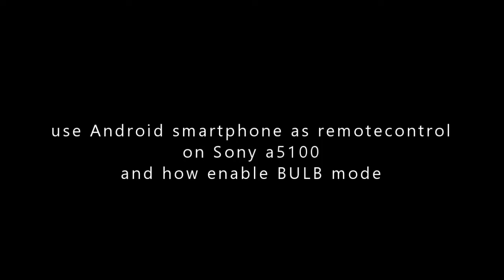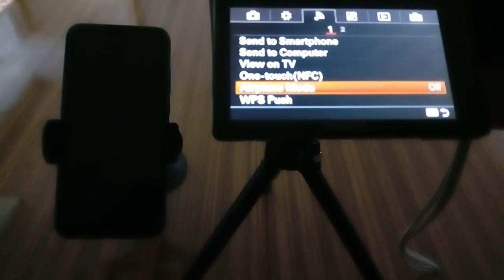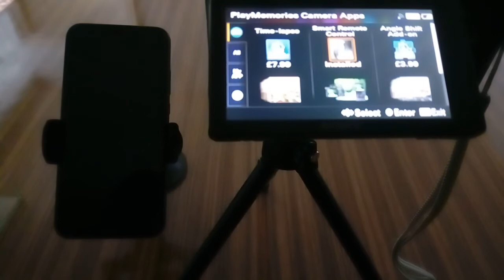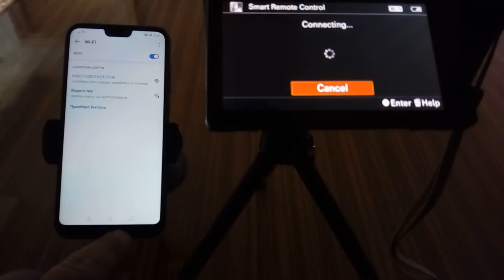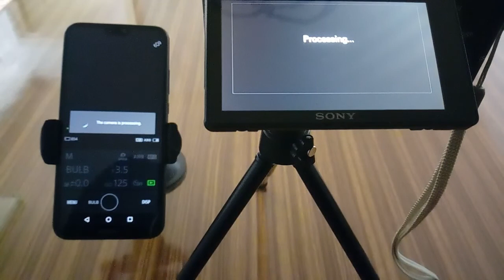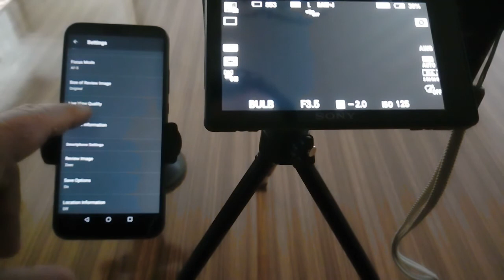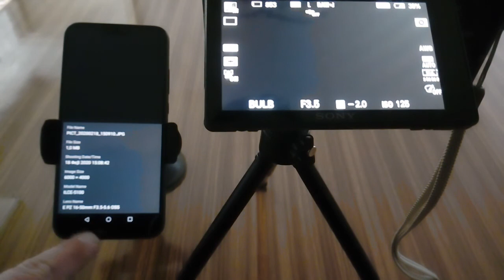Sony a5100 remote with android and enable BULB